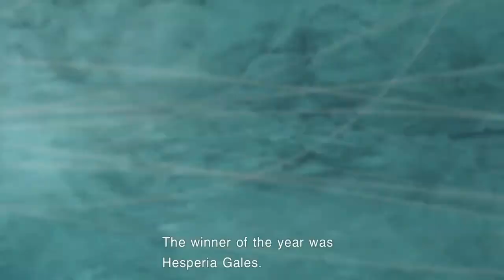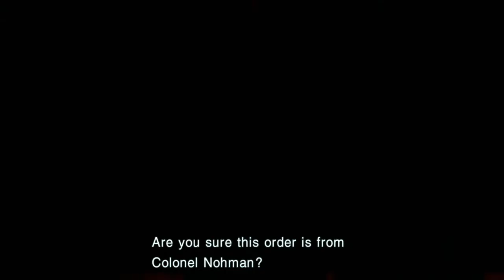zone of ender epi 1 what i died on the first espiode smh